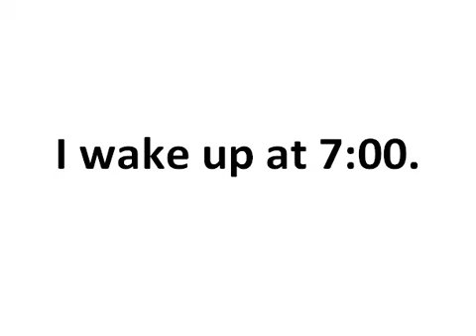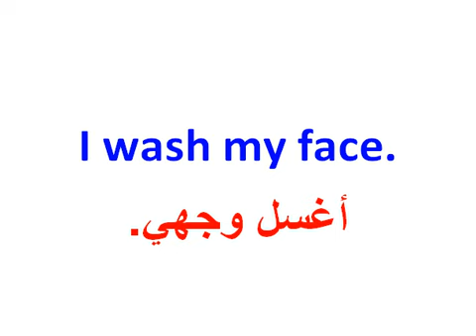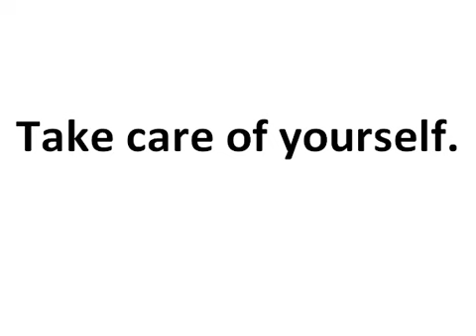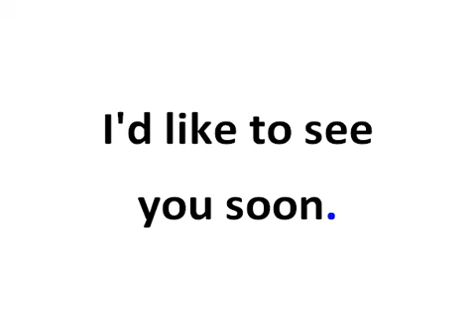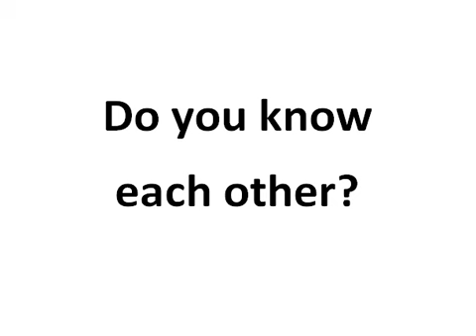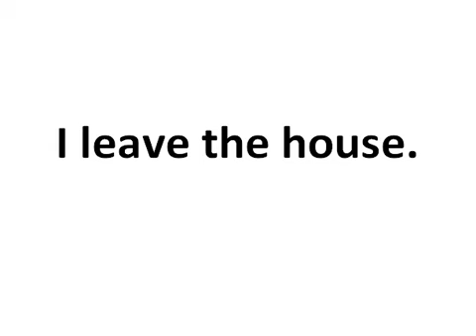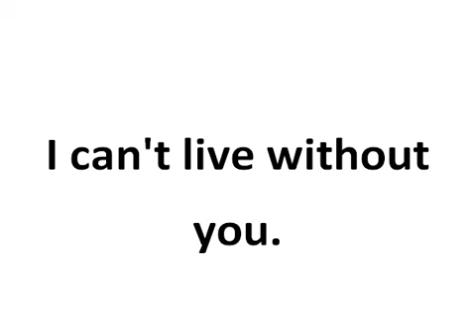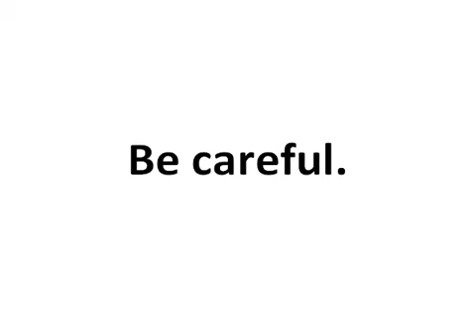تعلم اللغة الإنجليزية بسهولة :جمل سهلة ومهمة باللغة الانجليزية.how to speak english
كورس, شامل ,لتعلم ,اللغة ,الانجليزية,انجليزية, انجليزي انكليزي, انكليش ,انجليش ,للمبتدئين, الصفر ,الدرس , حوار, باللغة الإنجليزية, مترجم, للعربية,
حوارات بالإنجليزية,حوار بالإنجليزية مترجم,حوار تعارف بالإنجليزية, حوار بالإنجليزية في المطعم, تعلم الانجليزية من الصفر, تعلم اللغة الانجليزية مجانا, تعلم اللغة الانجليزية محادثة,تعلم اللغة الانجليزية للمبتدئين حتى الاحتراف, تعليم اللغة الانجليزية بسهولة,
كورس الإنجليزية , كورس الانجليزية ,كورس تعليم الإنجليزية , كورس اللغة الإنجليزية الرائع, كورس الانجليزية من الصفر,  كورس الانجليزية للمبتدئين
كورس تحدث الإنجليزية بلهجة سليمة حنان رضوان
كورس تعلم الإنجليزية من الجامعة البريطانية
كورس تعليم الإنجليزية بالعربى 200 محاضرة فيديو
كورس اللغة الإنجليزية
حوار, بالإنجليزية
حوار بين شخصين بالإنجليزية
حوار التعارف بالإنجليزية
حوار بالإنجليزية للمبتدئين
حوار مع بائع الملابس بالإنجليزية
تعلم حوار بالإنجليزية
حوارات بالإنجليزية
حوار بالإنجليزية مترجم
حوار تعارف بالإنجليزية
حوار بالإنجليزية في المطعم
تعلم الانجليزية من الصفر
تعلم اللغة الانجليزية مجانا
كورس الإنجليزية
كورس الانجليزية
كورس تعليم الإنجليزية
كورس اللغة الإنجليزية الرائع
كورس الانجليزية من الصفر
كورس الانجليزية للمبتدئين
كورس اللغة الإنجليزية

tilmidtice